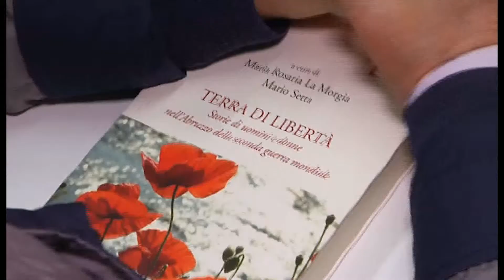FREEDOM TRAIL, MARCIA AL VIA CON LA CARICA DEI 500 POCHI SULMONESI IN CAMMINO